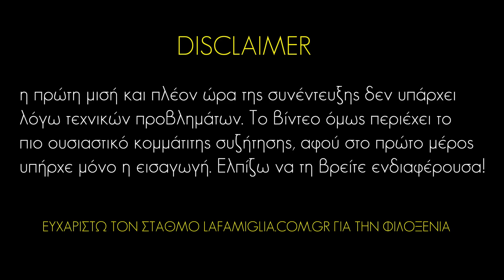Μετανθρωπισμός και μεγάλη επανεκκίνηση (ft. Lafamiglia.gr) | Weirdo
Η πρώτη μισή και πλέον ώρα της συνέντευξης δεν υπάρχει
 λόγω τεχνικών προβλημάτων. Το βίντεο όμως περιέχει το
πιο ουσιαστικό κομμάτι της συζήτησης, αφού στο πρώτο μέρος
υπήρχε μόνο η εισαγωγή. Ελπίζω να τη βρείτε ενδιαφέρουσα! Ευχαριστώ πολύ τον Κώστα και τον Φιλανθρωπικό σταθμό για την φιλοξενία!
Αγοράστε παιχνίδια FPS / TPS στην καλύτερη τιμή! Χρησιμοποίησε τον κωδικό Weirdo3 για 3% ΕΚΠΤΩΣΗ!
✔️ Ακολουθήστε:
📼 Videos που ίσως σε ενδιαφέρουν!!